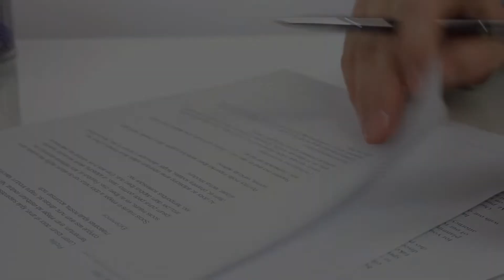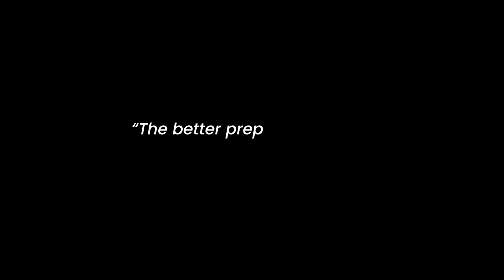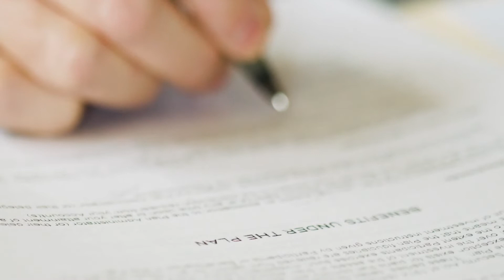DISABILITY INSURANCE 🤕 (Everything you Need to Know)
This video will the essential things to know about disability insurance, who needs it, where to obtain it, and types. We will also tackle why most people may need Disability Insurance even of they are not currently disabled and are able to work.

✅ Markets Served: Greater Toronto Area; All Ontario Regions
🏢Address:
5780 Timberlea Blvd, Unit 106
Mississauga, ON
L4W 4W8

📢 Our Motto:
Get a Better Mortgage.
''We're here to help first-time homebuyers, mortgage renewals, refinancing, and more.''

🔍More About Lorne Andrews (Principal Broker)
''Working for you, not the Banks''
As a home loans strategist, my role is to help you architect a custom home loan solution that meets your short-term and long-term goals. With access to over 50 lenders, we can provide you unbiased advice and create a financing strategy that allows your mortgage to work for you instead of you working for it ultimately giving you financial peace of mind.